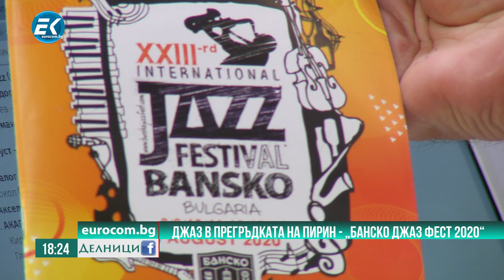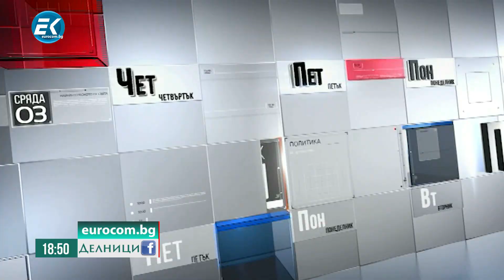Емил Илиев, създател на Jazz Fest Bansko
Джаз в прегръдката на Пирин - „Банско джаз фест 2020“

Гледайте ни!